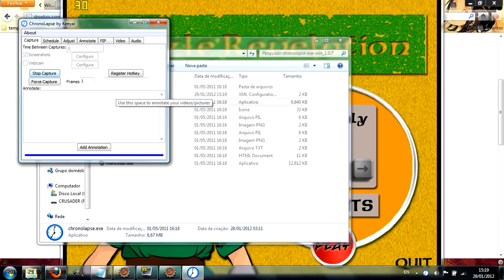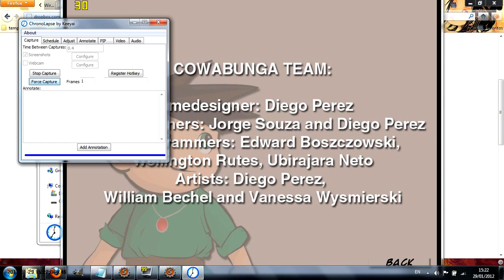Apresentação - Global Game Jam Curitiba 2012 - Puzzle Revelation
Videos mostrados durante a apresentação dos jogos gerados na Global Game Jam 2012 em Curitiba.
Apresentação realizada no auditório da Biblioteca da PUCPR em 29/1/2012.